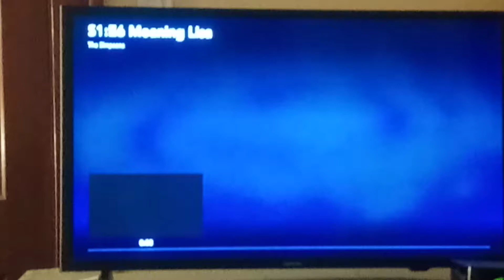The Simpsons Season 1 Theme Song Intro 🎶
From Season 1 of The Simpsons.